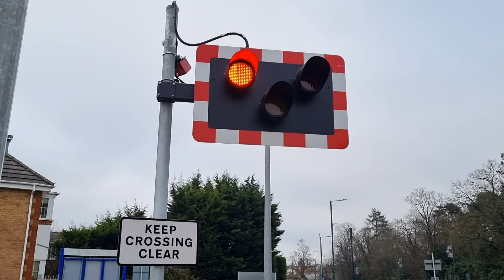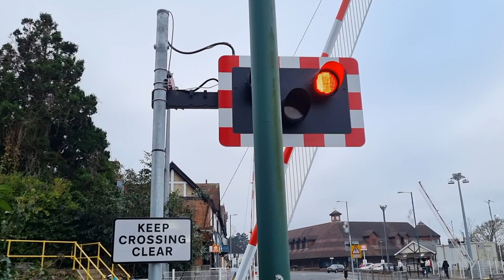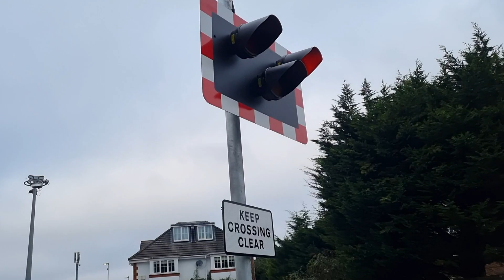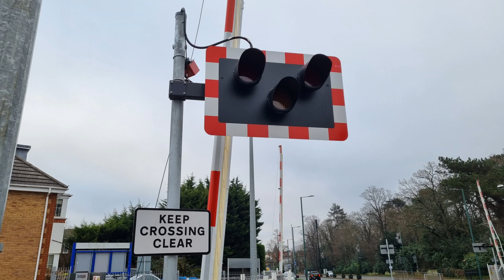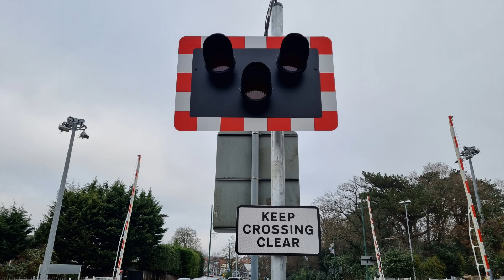The Fully-Renewed Level Crossing in Sunningdale, Berkshire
Videos filmed at: 11:12 | 11:33 | 11:40

Route: London Waterloo to Reading Line
- Sunningdale Station

Location: A30 London Road, Sunningdale
Trains featured:
Lowering 1 (Starts at 0:13):
1) 2 Class 458s (South Western Railway) - 2:34
London Waterloo ➡ Reading

2) 2 Class 458s (South Western Railway) - 4:45
Reading ➡ London Waterloo
Lowering 2 (6:36):
2 Class 458s (South Western Railway) - 8:26
London Waterloo ➡ Reading
Lowering 3 9:08):
2 Class 458s (South Western Railway) - 11:00
Reading ➡ London Waterloo

A very large level crossing located on the very busy A30 within the village of Sunningdale near Ascot and Bracknell, Berkshire. This level crossing has a total of four road lanes going through it and is very heavily used by road traffic. In October 2021, this level crossing was fully-renewed as part of phase two of the Wokingham and Feltham re-signalling programme. The level crossing was fully renewed by Atkins and it uses Newgate 'Rising Arm' barriers, four full-length variants of these drive-up / drive-down barriers have been installed here in total. This the largest level crossing using this set-up of equipment installed in the country thus far. The whole level crossing set-up itself is now very new as of the time of filming and making this video, with the barrier skirts now fitted underneath the entire length of barrier (whereas previously they only stretched part-way from the barrier box to railings which separated the footpath from the road), and four new 'E2S' alarms have also been installed here, one for each corner.

There is also a total of four road lights (wigwags) here, two of which are on a traffic island between each pair of road lanes which run through this level crossing. The alarms are now quite a bit more audible than before, though they do all sound exactly the same. In April 2022, there are plans in place to move control and monitoring of the level crossing from the Feltham Area Signalling Centre to a Rail Operations Centre in Basingstoke, but this is yet to happen as of making this video.

Three separate lowerings are featured in this video. During the first lowering, the level crossing was lowered for over eleven and a half minutes for just two trains to pass, as it was initially lowered before the Reading-bound train had even stopped at the next station up the line (Longcross), and was left lowered even though the London-bound train had only just left Ascot when the first arrived into Sunningdale Station and cleared the level crossing! A lot of traffic built up as a result of this, and if it weren't for nearly six minutes of the first video being cut, this entire video at this length would probably cover just that one lowering with end-of-video pictures. Swathes of waiting traffic quickly built up as a result of these, arguably, avoidable delays added onto what was necessary.